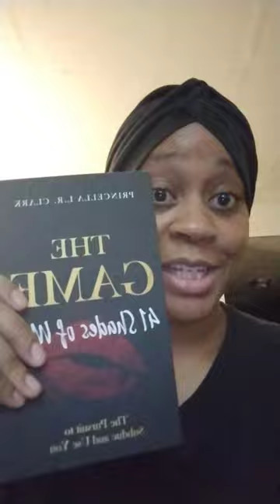The Game 41 Shades of Men: The Pursuit to Subdue and Use You by Princella Clark. Video coming soon..